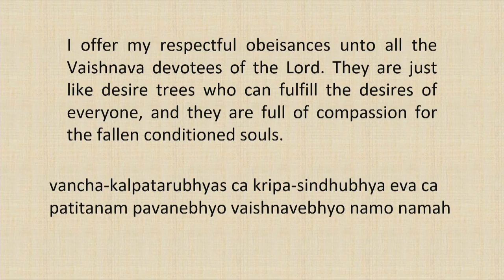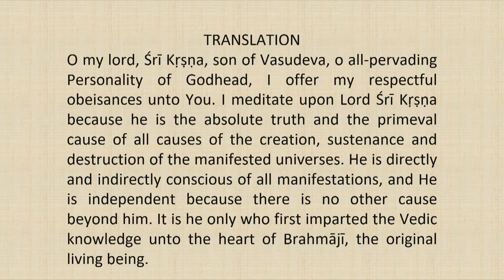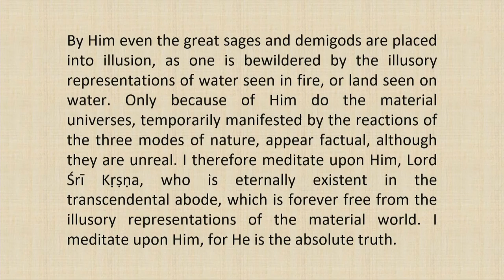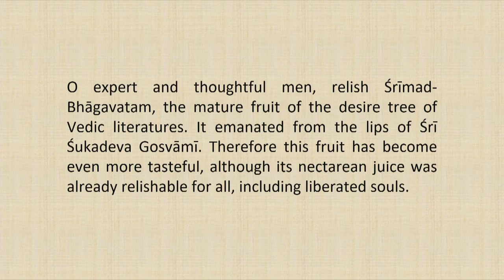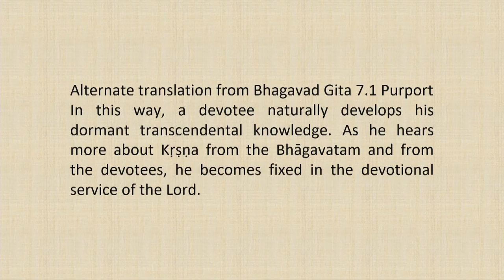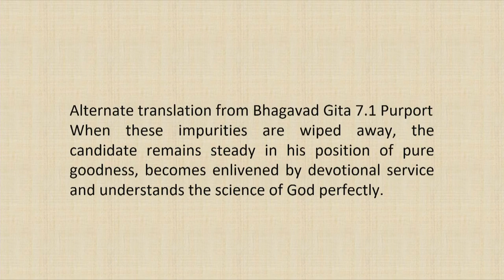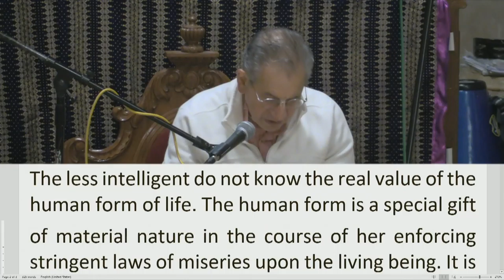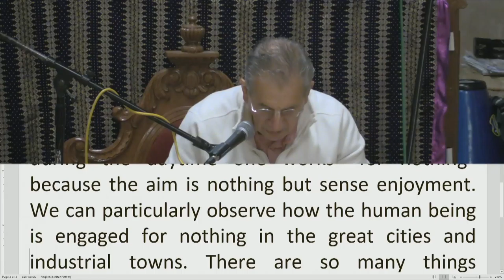Srimad Bhagvatam Class by HH Harivilas Maharaj After Mangal Arati 2020 10 07